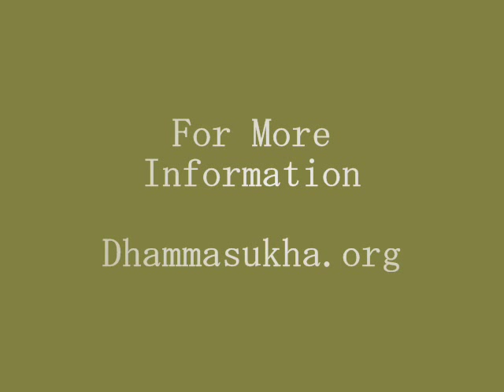The Big Bang and the Buddha's View of the Universe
Bhante Explains Buddhist Cosmology and how the Buddhas view of the universe may be very close to today's view.

In fact, Hubble proved the universe is currently expanding which is in accordance with the fact that the Buddha said the universe can only support life in the expanding phase of 4 phases.

 Search for more videos using "Vimalaramsi" as the key word at Youtube.

Check out Bhante's book: "Life is Meditation; Meditation is Life" on Amazon.